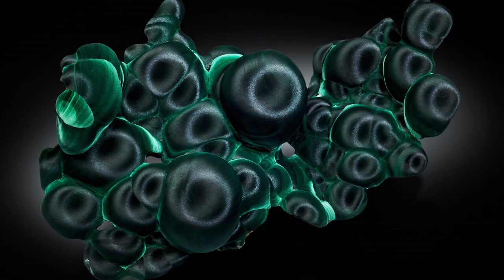Qu'est-ce que la minéralogie ?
Enregistrement de Salim Eddé (septembre 2016) sur la chaîne vidéo universitaire de culture générale